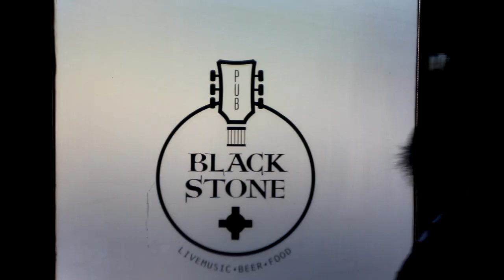RETOUR DU BOEUFSTONE !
Tous les lundis au Blackstone: le Boeufstone !